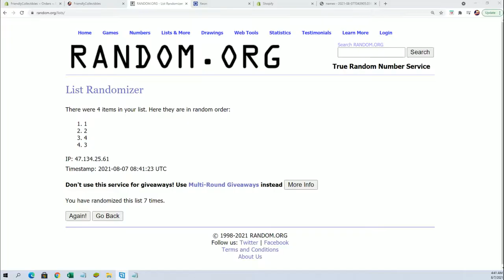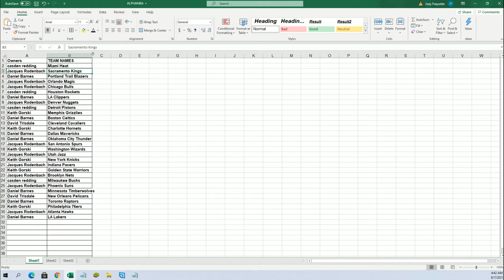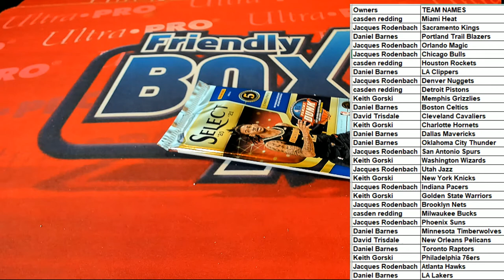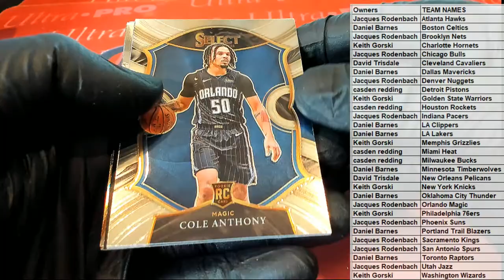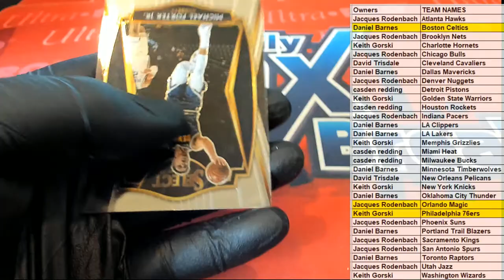2021 Panini Select Basketball Hobby ID 21SELECTBSK121